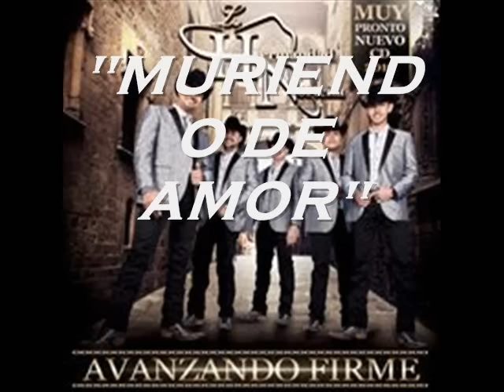MURIENDO DE AMOR - LA HERMANDAD NORTENA 2016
AKI LES DEJO ESTA GRAN TEMA ALGO QUE VIENE EN EL NUEVO CD DE LA HERMANDAD NORTENA ESPERA Y SEA SU AGRADOO SALE PERRON EL GRABACION GRACIAS A DANY FENDER POR SU BUENO TRABAJO SALUDOS PRIMASOO